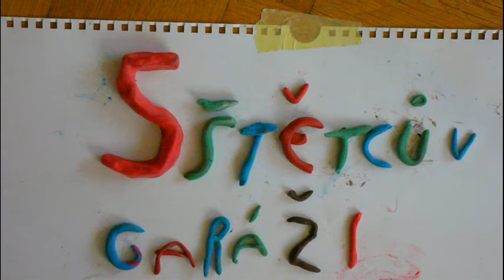Pět štětců v garáži - INTRO (Eliška)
Animace z dětské dílny Pět štětců v garáži